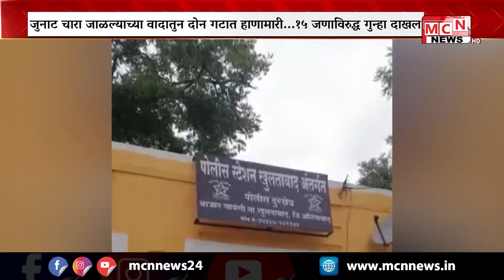लोणी ता खुलताबाद येथील शेतातील जुनाट चारा का जाळला आणि नुकसान का केले असे म्हणत दोन गटात तुंबळ